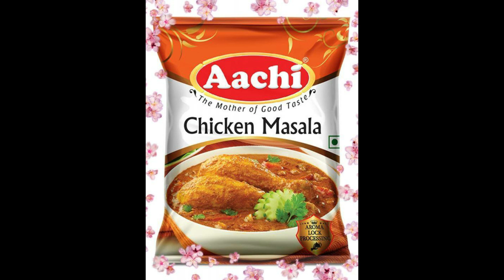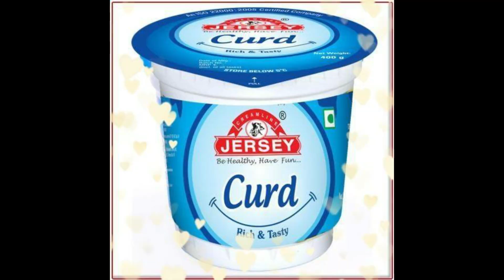తందూరీ చికెన్ కట్టెల పొయ్యి మీద కాలిస్తే ఎంత Tasty గా ఉంటుందో తెలుసా | Special Food Tandoori Chicken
chick my channel and watch all videos thanks.
MOTHER PACKAGE